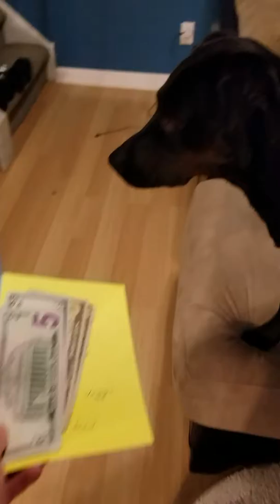Thank you Aunt Patti and Aunt Jan